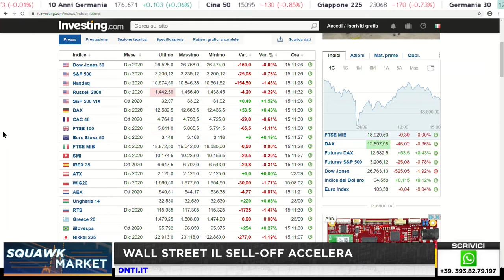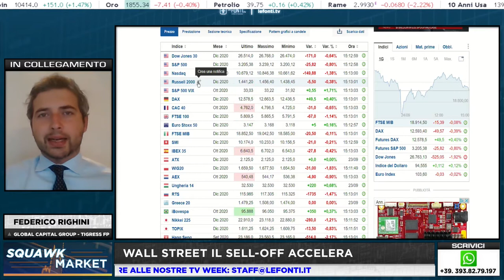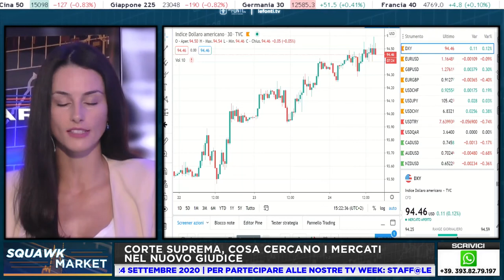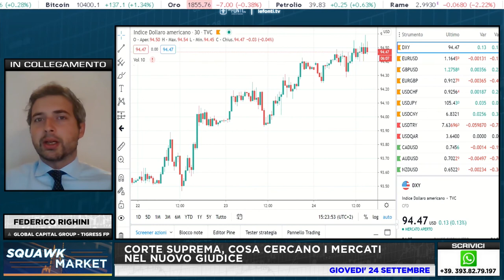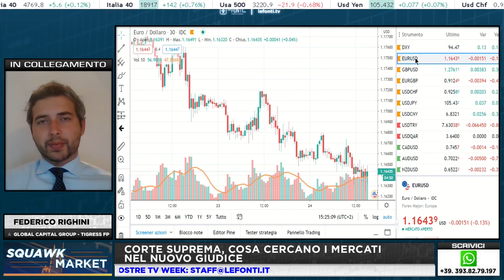CORTE SUPREMA, COSA CERCANO I MERCATI NEL NUOVO GIUDICE con Federico Righini - 24 settembre 2020